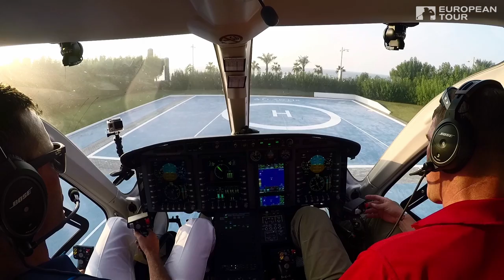Charl Schwartzel a professional golfer and helicopter pilot